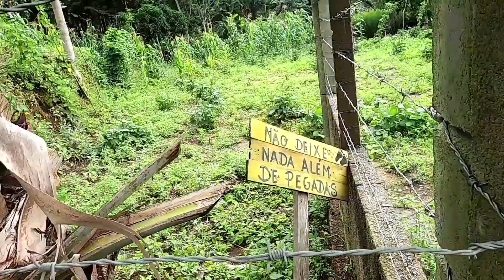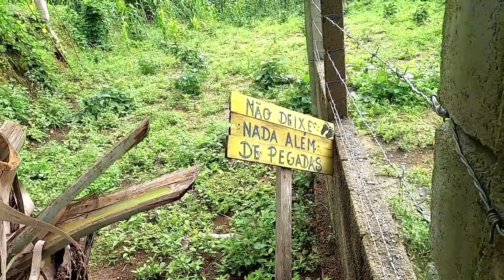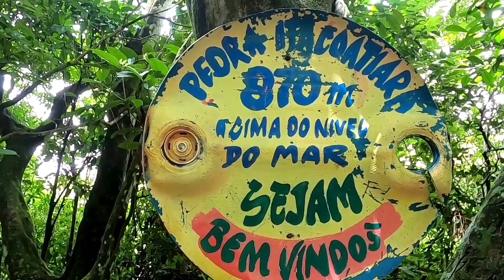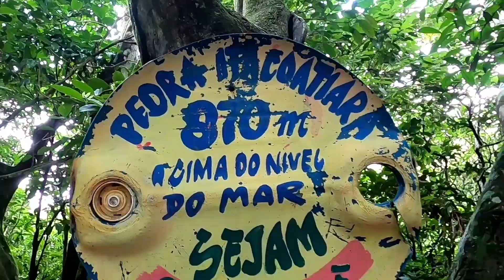serra da itacoatiara linda natureza grande trilha Itapipoca Ceará.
Serra da itaguatiara é um lugar encantador uma natureza incrível tem vários mirantes lá em sima que sê ver muitas belezas da natureza muito verde plantações de bananas é muito mais.